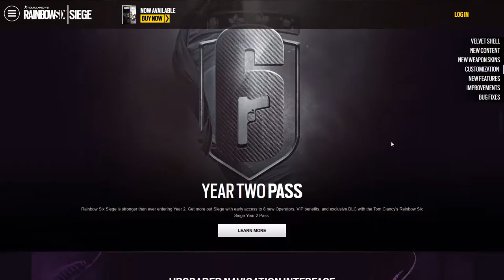Operation Velvet Shell! - Operator Overview & Gameplay - Rainbow Six Siege: Year 2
"With Operation Velvet Shell, Team Rainbow recruits two of G.E.O.’s finest: Mira and Jackal.
The new Operators are immediately unlocked for Season Pass owners, with exclusive access granted for seven days. All players can then unlock the Operators with Renown or R6 Credits after the exclusive period ends."

Operation Velvet Shell is the first DLC of the "Year 2" roadmap for Rainbow Six Siege, it features to new operators from the Spanish G.E.O. unit, Mira and Jackal.
Mira's ability allows players to put bulletproof one-way windows on reinforced walls, which works great for area denial against attackers, these panels also feature a gas canister, which when shot, will break the glass and allow for a surprise attack on unsuspecting enemies.
Jackal is an attacker with an ability which heavily counters roamers, he is equipped with a mobile footprint tracing device, which allows him to stalk unsuspecting enemies, he can also performs a scan three times in a round, which allows him and his team to "see" the location of the enemy who left the scanned footprints every few seconds, this ability works differently than Caveira's interrogation, as it only tracks one player at a time, lasts longer, and doesn't update the position in real-time.

What do you guys think of these new operators? Do you think they balanced? Or do you believe that they are OP? Let me know your opinion in the comment section below.

Inspired by the reality of counter terrorist operatives across the world, Rainbow Six Siege invites players to master the art of destruction. Intense close quarters confrontations, high lethality, tactics, team play, and explosive action are at the center of the experience. The multiplayer gameplay of Rainbow Six Siege sets a new bar for intense firefights and expert strategy in the rich legacy of past Rainbow Six games.

Songs used in the video:
Illios theme - Blizzard Entertainment (definitely not an overdone outro song)

All other music is in-game music, Rainbow Six, Rainbow Six Siege, the R6 logo are all Ubisoft trademarks.